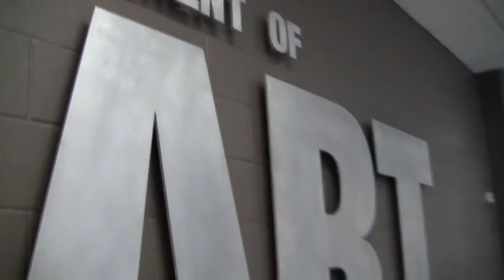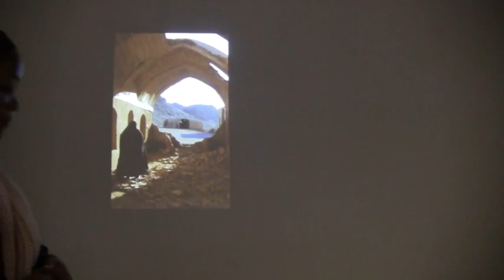DifferAnce, Interactive Installation 4